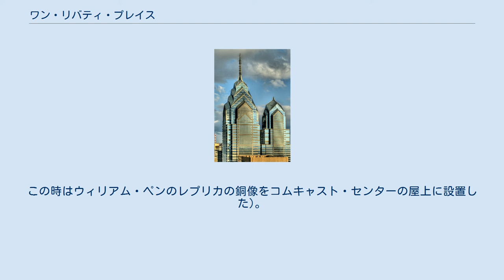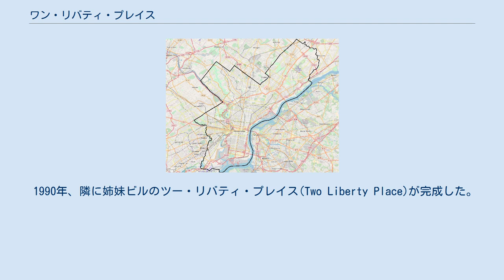ワン・リバティ・プレイス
リバティ・プレイス(Liberty Place)は、アメリカ合衆国・ペンシルベニア州のフィラデルフィアにある超高層ビル。
 古都フィラデルフィアには、市庁舎の屋上に1901年に作られたウィリアム・ペンの銅像(高さ167m)があり、これより高い建造物を市内に作らない、という紳士協定があった。
ワン・リバティ・プレイスは、その協定を破った最初の超高層ビルである。
これは「ビリー・ペンの呪い」と言われ、2007年までフィラデルフィアの全てのプロスポーツチームは、チャンピオン決定戦で、全て敗北してきた。
(2008年にメジャーリーグのフィラデルフィア・フィリーズがワールド・チャンピオンとなり、この呪いは解けた。
この時はウィリアム・ペンのレプリカの銅像をコムキャスト・センターの屋上に設置した)。
 高さは288m、63階建てである。
1987年に完成した。
2008年、コムキャスト・センター(Comcast Center)が出来るまで、フィラデルフィアで最も高いビルであった。
設計はヘルムート・ヤーン。
ニューヨークのクライスラービルのような優雅な尖塔を持ち、フィラデルフィアのランドマークである。
頂上には、テレビやFMなどの送信施設がある。
 1990年、隣に姉妹ビルのツー・リバティ・プレイス(Two Liberty Place)が完成した。
設計は同じくヘルムート・ヤーン。
こちらは高さ258m、58階建てである。